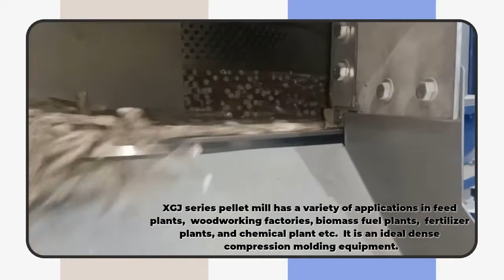10-15ton/h Wooden Templates Pellet Production Line | YULONG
This video will show you the pellet production case of waste wood such as wooden pallets, wooden templates, construction wood and waste furniture.This wood pellet production line can produce 10-15 tons per hour.